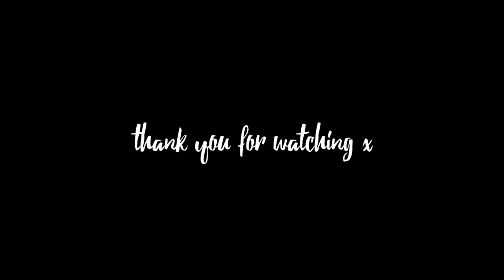EL SHADDAI (cover) | Jess Bauer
I love this song, I hope you enjoy. God bless

If you have a cover suggestion please comment it down below :)

Jess Bauer
Cleveland QLD
4163 Australia